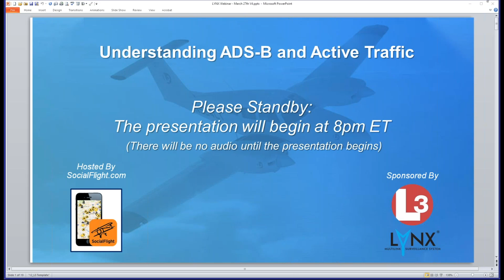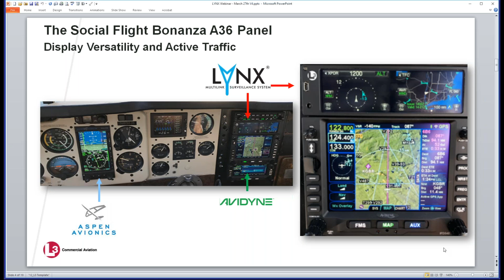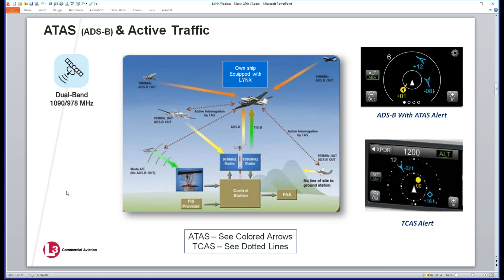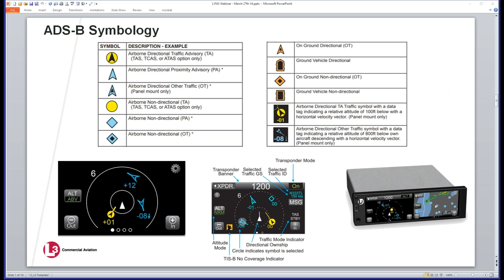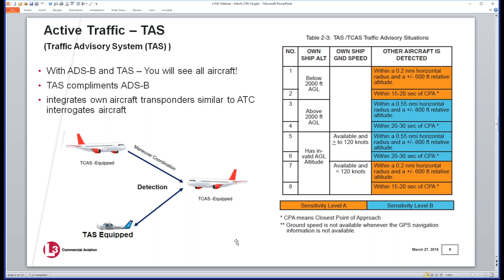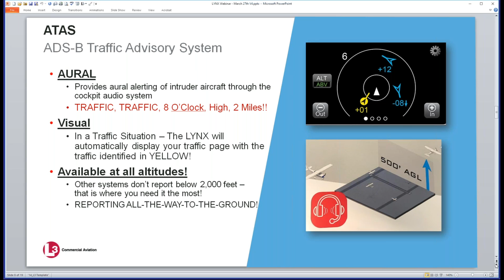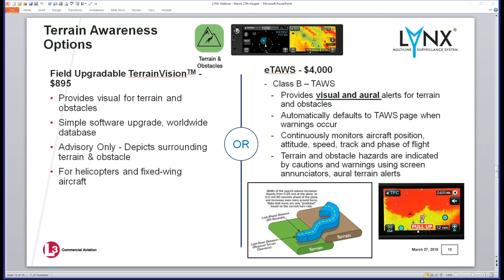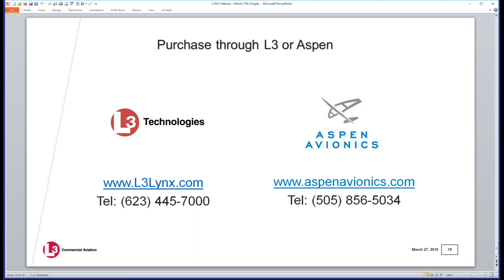Webinar - Understanding ADS-B and Active Traffic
One of the greatest advantages of ADS-B is the ability to reduce the risk of midair collisions through traffic displays.  However, understanding the system and its limitations is critical to using it properly and avoiding a false sense of security.  Learn about ADS-B traffic and how to reduce your risk from the experts at L3 Aviation Products and AOPA maintenance columnist Jeff Simon.  Topics include Understanding ADS-B Symbology, ADS-B gaps, ADS-B vs. Active Traffic systems, Displays and ATAS alerting technology.